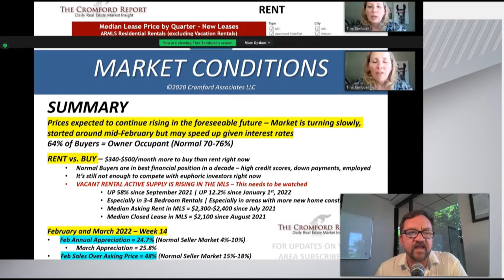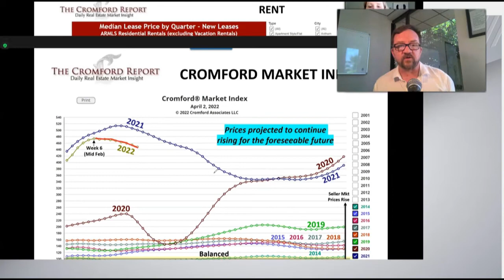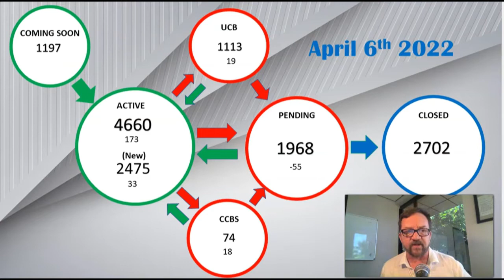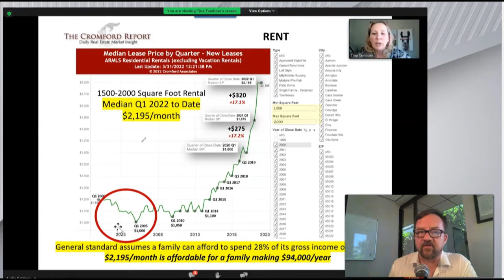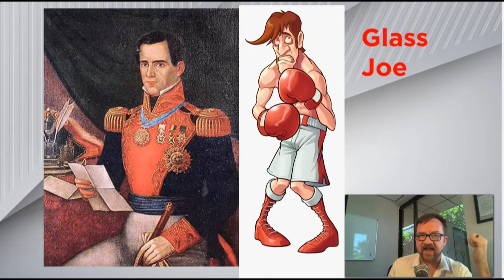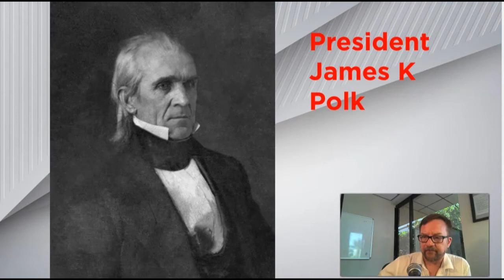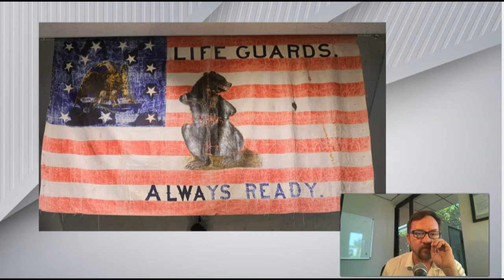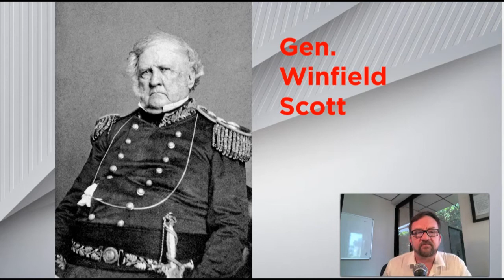"Patricios" Episode 62 4/7/2022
Tina Talks Rents, and how it impacts the market, And I'm going to finish up the history lesson.

Stand by this is a long one.

And I am:
ProStar Realty.
Ray(At)CentralPhoenixHome.com